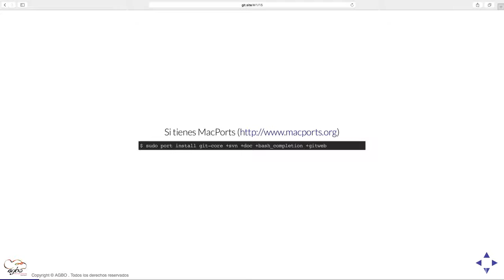4. ¿Cómo Instalar Git en Mac?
Curso Online Introducción a Git, GitHub y SourceTree.
Y si quieres dominar completamente Git, GitHub y SourceTree, Después de ver este grupo de vídeos, continua con el curso completo

En nuestra plataforma podrás encontrar cursos de diferentes lenguajes de programación y material GRATUITO. ¿Quieres participar en directo en el siguiente vídeo? ¿Quieres empezar a programar o ya sabes y quieres mejorar tu nivel? Visita y date de alta en nuestra plataforma

KeepCoding es un Centro de Formación para Desarrolladores y para quienes quieren serlo. Llevamos a todo aquel interesado en la programación al último nivel de aprendizaje, en otras palabras: CREAMOS LA ÉLITE DE LOS DESARROLLADORES.

Contáctanos en . Date de alta para estar al tanto de todas nuestras novedades ¡y no dejes de ver nuestros mejores vídeos!